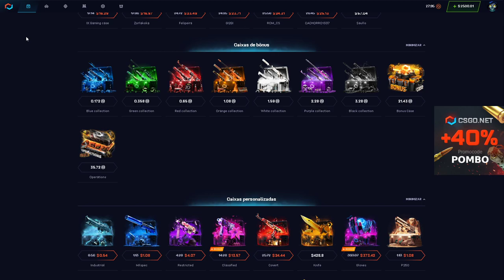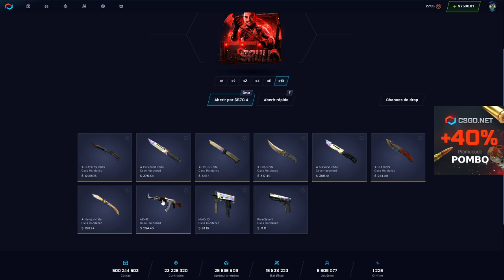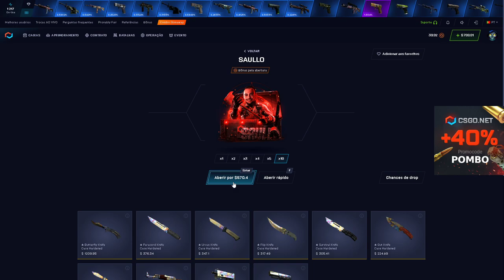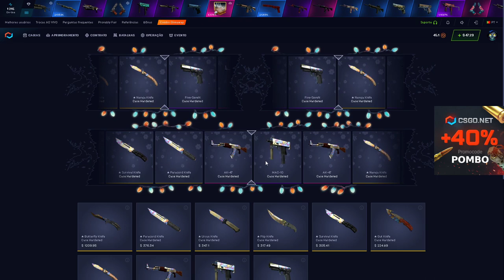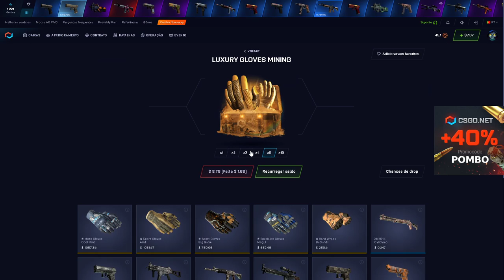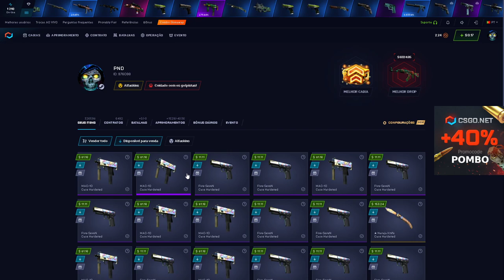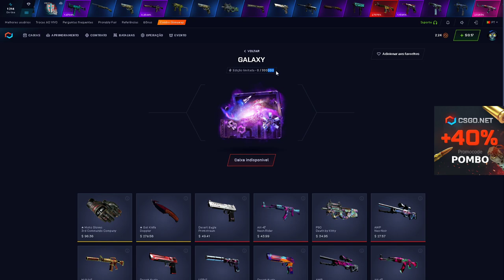essa CAIXA pode dar MUITO PROFIT!